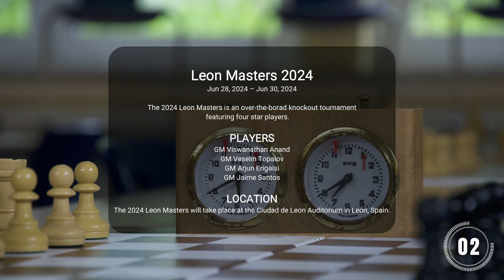Erigaisi Arjun -- Santos Latasa, Jaime, Leon Masters 2024, Round 1.2, 1-0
Leon Masters 2024
Jun 28, 2024 – Jun 30, 2024

The 2024 Leon Masters is an over-the-board knockout tournament featuring four star players.

PLAYERS
GM Viswanathan Anand
GM Veselin Topalov
GM Arjun Erigaisi
GM Jaime Santos

FORMAT
The Leon Masters features a single-elimination knockout bracket with four players. Each match consists of four rapid games with a 20+10 time control. If there's a tie, players contest 5+3 games until there's a winner.

LOCATION
The 2024 Leon Masters will take place at the Ciudad de Leon Auditorium in Leon, Spain.

INFO
If you want me to create a video of one of your own games, just send me a mail with your game, including names of players, place, date and result.

It would be my pleasure.